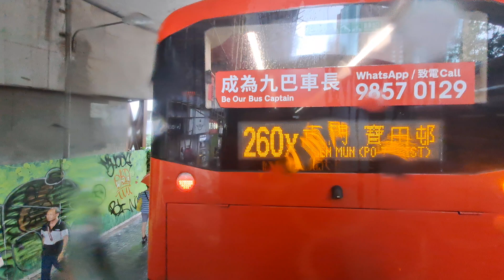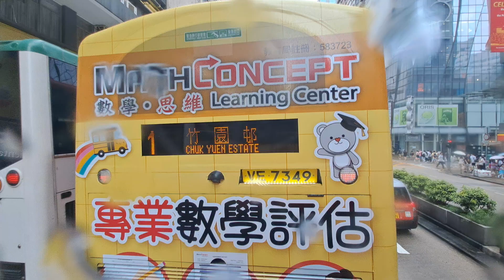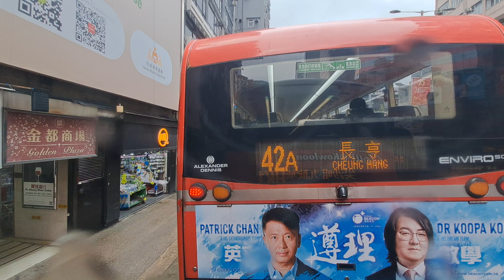[黃雨遊九龍.碌車] KMB 九巴 rt. HK1 尖沙咀碼頭 循環 黃大仙 (V6P8_XL2602)(全程無剪接)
所以D唐氏嘈撚完未

九龍市區旅遊路線HK1，由九巴營辦，循環來往尖沙咀碼頭及黃大仙，依次途經西九文化區、佐敦、油麻地、旺角、深水埗（大埔道）、黃大仙、鑽石山、九龍城，配合特製旅遊指南，方便旅客「遊．九龍」多個名勝及景點。

用車 Vehicle : V6P8_XL2602
拍攝日期 Record Date : 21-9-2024
用時 Journey Time :  84 分鐘
班次 Departure : 13:00
發佈日期 Release Date : 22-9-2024